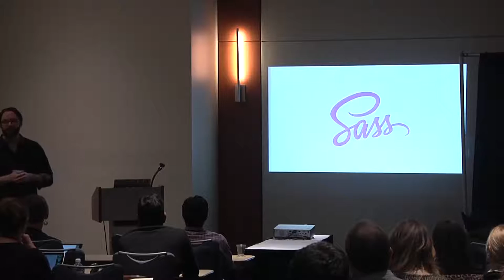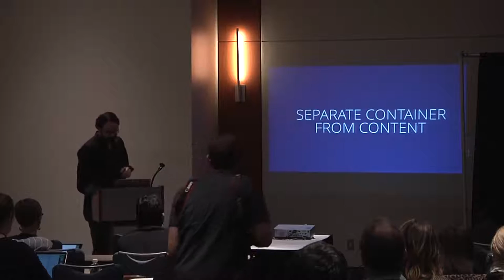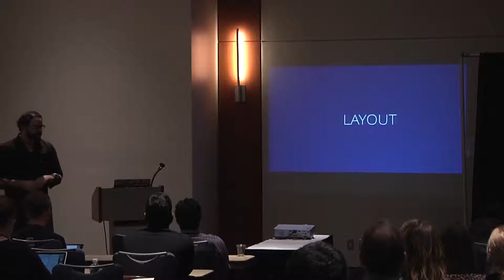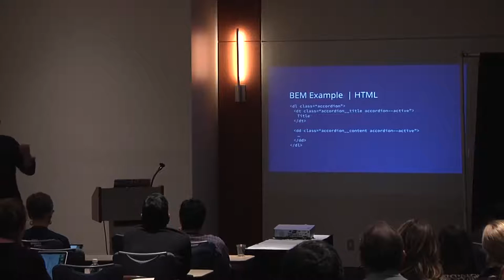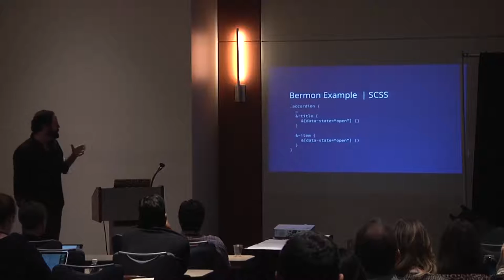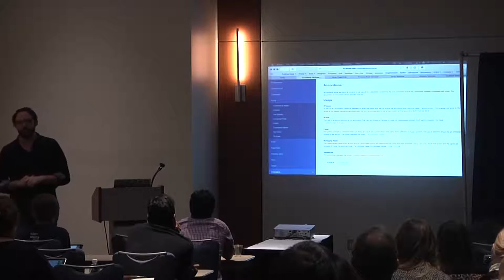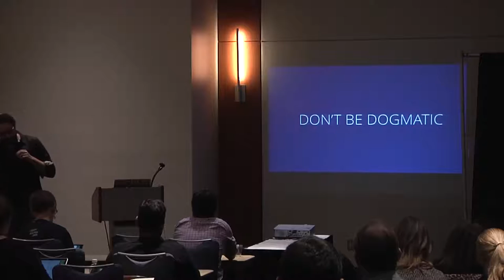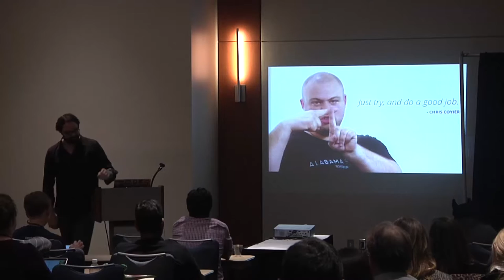All Things Open 2015 | Bermon Painter - Cardinal Solutions | Improve your Workflow with Modular Sass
All Things Open 2015, October 19th and 20th, Raleigh NC.